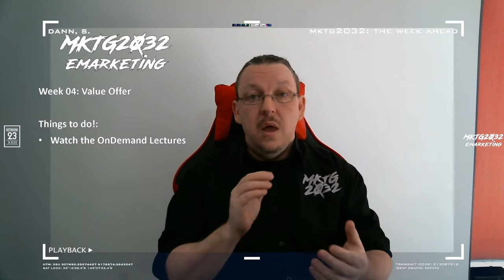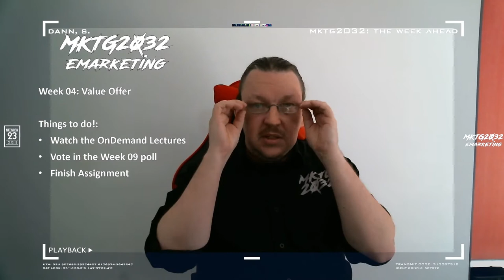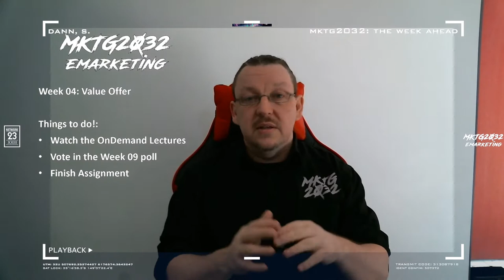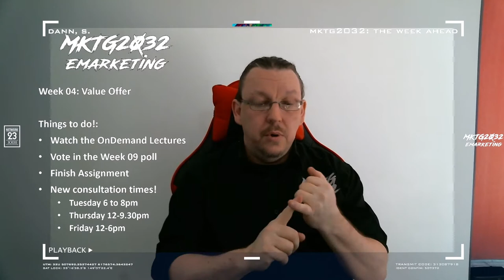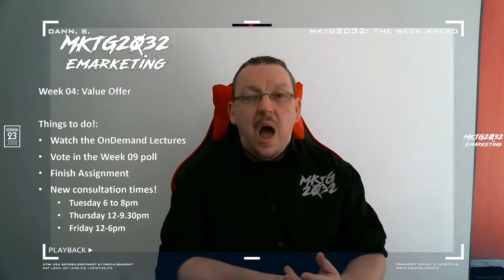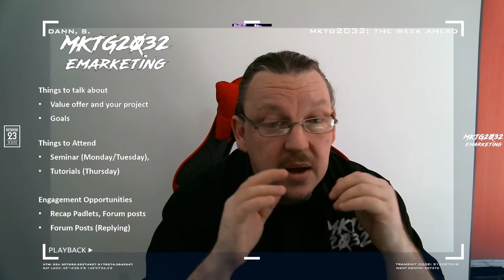MKTG2032 The Week Ahead Week04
Weekly update briefing for Weke 4. Includes pep talk about Participation and Engagement.